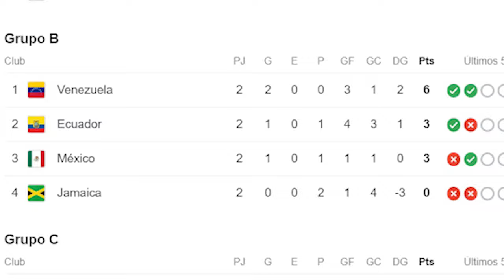ESTOS SON LOS PROBLEMAS DE LA SELECCIÓN MEXICANA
En este video Mike habla sobre la mala situación que está pasando en la selección, habla sobre todo lo que se habla en el entorno y los medios, el funcionamiento del equipo, el rendimiento de Santi, los planteamientos de Jaime Lozano, Mike tocará todos esos puntos, en este video.